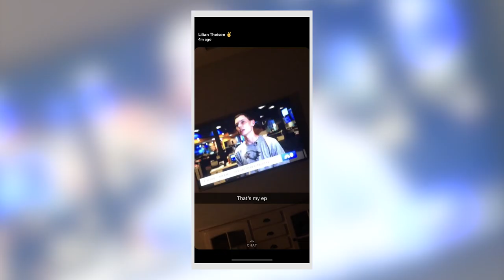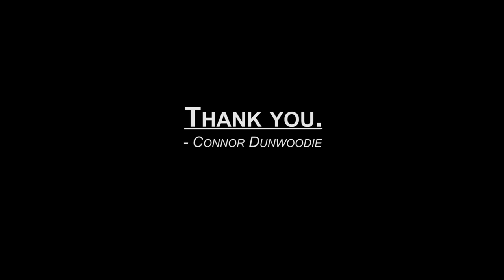THE TRUTH ABOUT LIVING IN THE REAL WORLD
This is a different kind of video today and I hope you learn some advice from the stress and difficulties of being on your own. But keep in mind that you will always get through whatever you are dealing with! Believe in yourself! Thank you for your support! I will start posting again very soon!